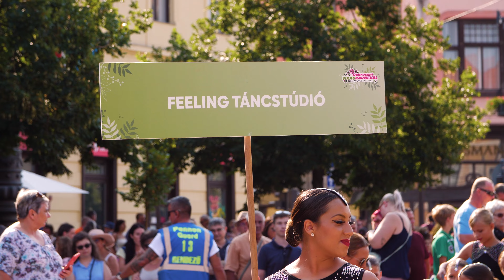Feeling Táncstúdió - Virágkarnevál - Debrecen 2023.08.20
A Feeling Táncstúdió virágkaneváli szerepléséről készült összeállítás.

Kovacs Media Studio

Debreceni Virágkarnevál
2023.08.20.